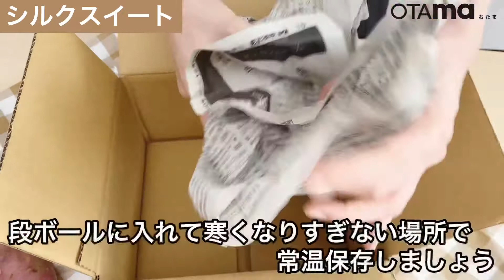さつまいも/シルクスイート〈野菜の食べ方＆調理方法〉by食育マルシェおうち便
食育マルシェ「おうち便」で届く野菜の説明動画です

さつまいも（シルクスイート）
2012年登場の新しい品種

シルク＝絹のような口当たり
スイート＝上品な甘さ

〈オススメの食べ方〉
最大の特徴である舌触りの滑らかさを活かして…
・スイートポテト
・プリン
・芋きんとん　など
スイーツ作りにもおすすめ

焼き芋も良いですが、フライパンに網で簡単に蒸すのも美味しい！

〈さつまいもの保存〉
13℃程度が適温　常温保存

※おうち便は、企業向けの健康経営や福利厚生施策のサービス。ウェビナーで食育セミナーを実施後、従業員はワンコイン等でご自宅に野菜セットが届きます

食育マルシェ運営会社
株式会社VACAVO